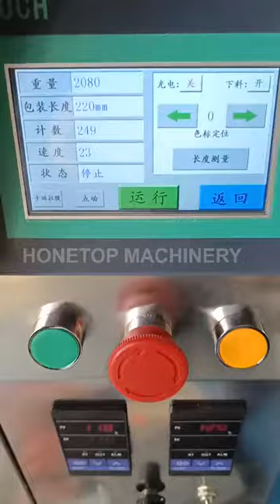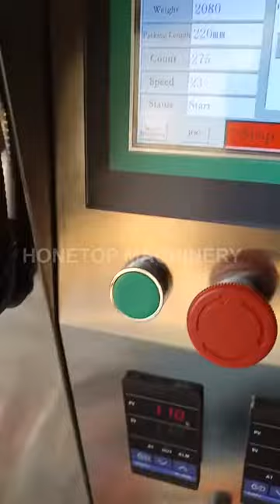500 grams powder sachet packing machine is ready to ship to Burkina Faso (Africa)